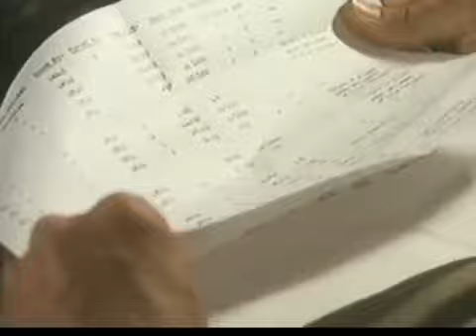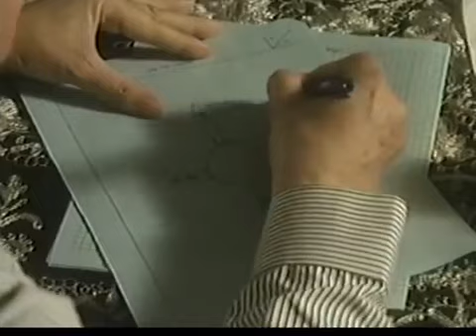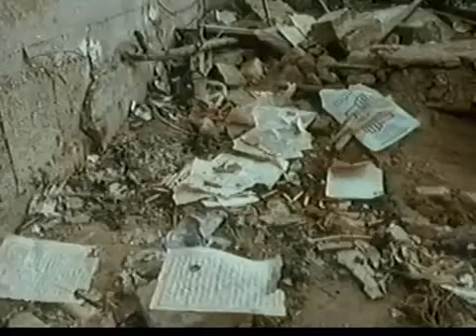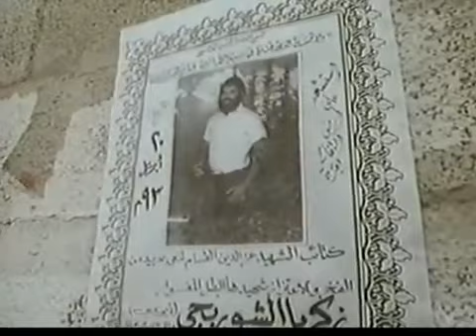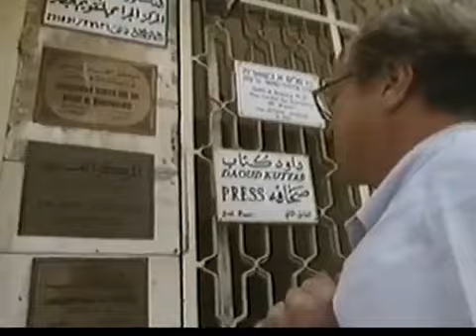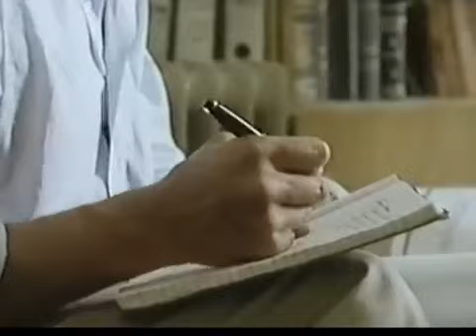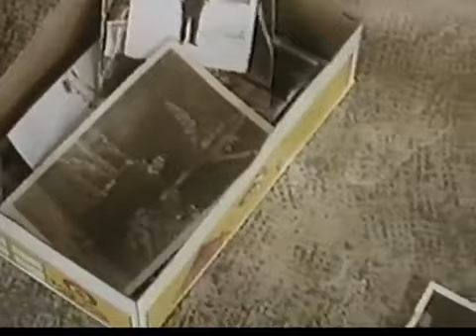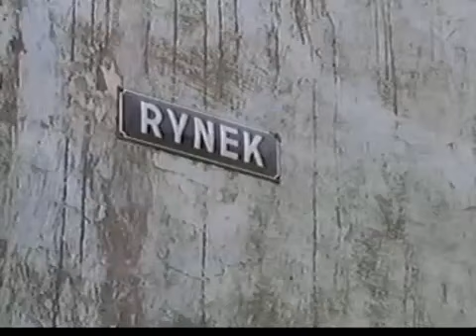From Beirut to Bosnia - PART 2 - The Road To Palestine - by Robert Fisk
Why have so many Muslims come to hate the West? In this controversial three-part series filmed in Lebanon, Gaza, Israel, Egypt, and Bosnia, Robert Fisk—award-winning Middle East and Balkans correspondent for the London Independent—reports on Muslim unrest as ideology, religion, history, and geography come into conflict.

The Road to Palestine provides the viewer with a glimpse into the ongoing conflict in the region around Jerusalem and the Gaza Strip. Through interviews with members of the militant Islamic group Hamas, as well as Zionist settlers and Jewish refugees, this documentary succeeds at revealing some of this tragic situation.

Nuhairi.Net
Director: Robert Fisk